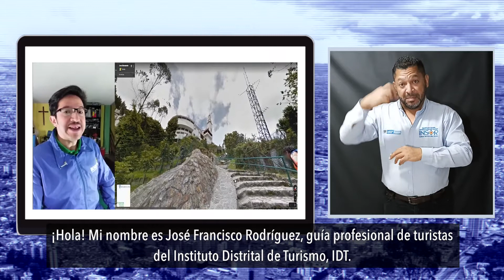BogotáEn_Señas - Monserrate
¿Te han contado la historia del Cerro de Monserrate? Descubre BogotáEn_Señas y enamórate de la capital de Colombia. Mira este video y cuéntanos cómo te han parecido estos recorridos.